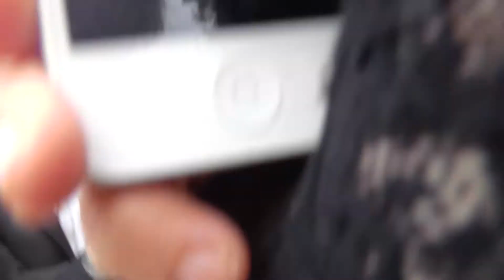making off pour InfocomCgt, happening coca-pepsi